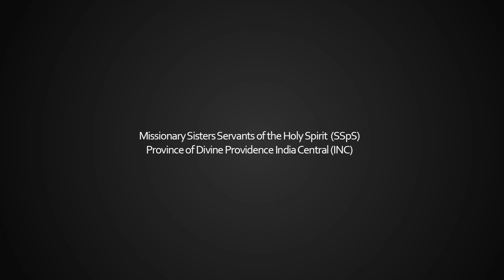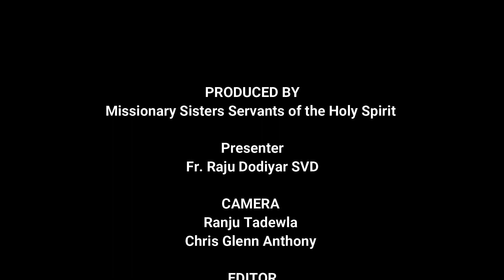St. Joseph Freinademetz Biography | Divine Word | जीवनी | 29th January Feast |Divine Rays SSpS - INC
PRODUCED BY
Missionary Sisters Servants of the Holy Spirit

Presenter
Fr. Raju Dodiyar SVD

CAMERA
Ranju Tadewla
Chris Glenn Anthony

EDITOR
Chris Glenn Anthony